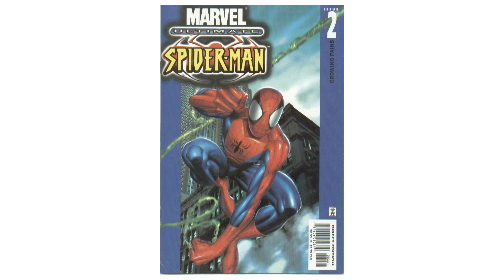Ultimate Spider-Man Volume 1 Issue 2 Comic Book Summary Peter Parker Vs Flash Thompson Otto Octavius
Dive into the gripping world of Ultimate Spider-Man Volume 1 Issue 2 as we unravel the next chapter of Peter Parker's journey. In this thrilling installment, witness the intense showdown between Peter and Flash Thompson, adding layers to the high school dynamics. Meanwhile, the emergence of Otto Octavius introduces a new twist to Spider-Man's universe. Join us for a comprehensive comic book summary, exploring the conflicts, character dynamics, and surprises that make this issue a must-read.